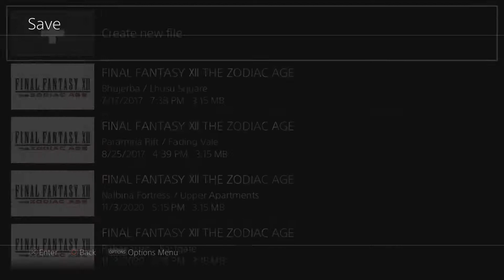The Dreaded Virus - Episode 33 | Final Fantasy XII: The Zodiac Age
We're gonna be here for a while, but that's plenty okay with us!

Join the grand, amazing adventure that is Final Fantasy XII: The Zodiac Age as David, Colby and special guest/friend Lucas, ban together to make the worst character-building choices you've ever seen!

Final Fantasy XII: The Zodiac Age was developed by Square Enix, Virtuos, SQUARE ENIX CO., LTD and published by Square Enix.